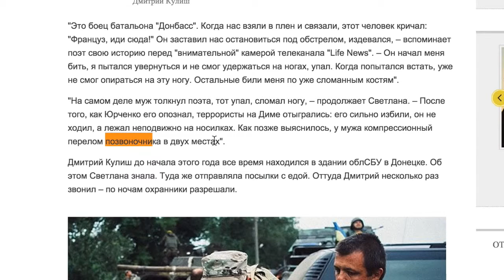Баллада о бойце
Анатолий Шарий